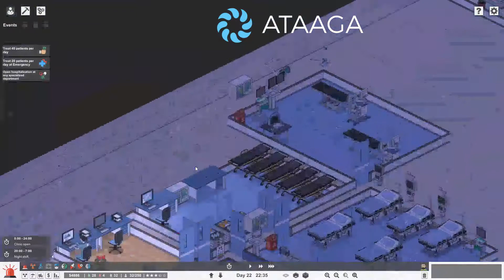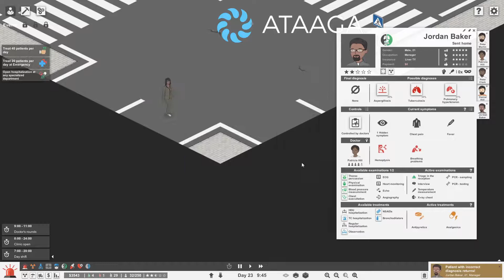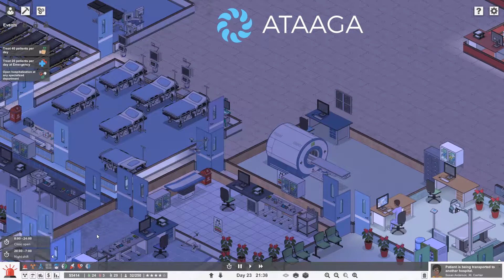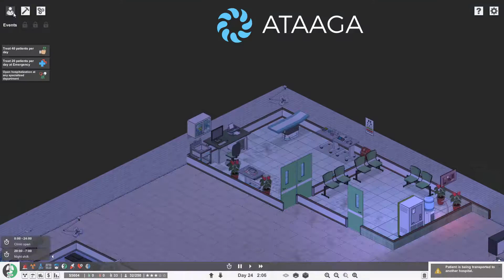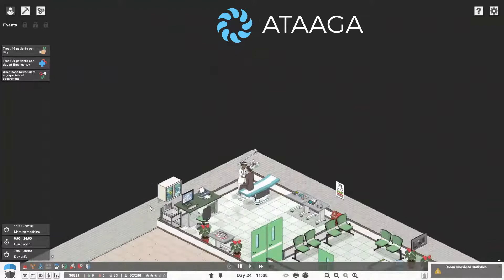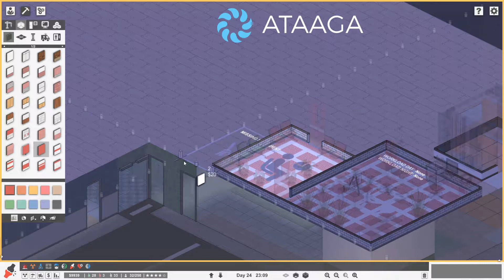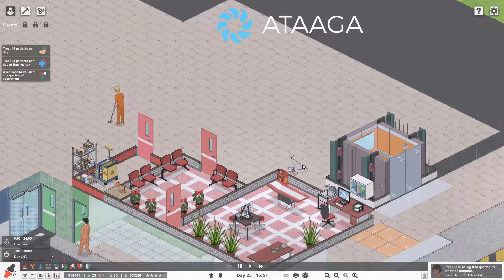Project Hospital walkthrough part 17 (latest update)